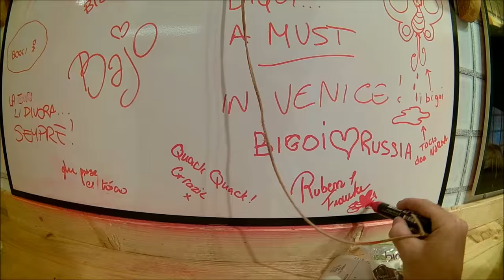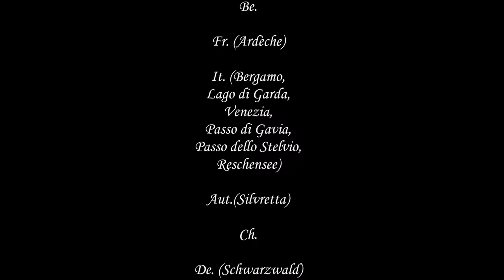Motorcycletrip Europe 2015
15 day two-up motorbike trip, 4100 km, Frauke en Ruben

Motorreis 2015
Eurotrip, Belgium, France, Ardèche, Alps, Italy, Bergamo, Lake Garda, Venice, Passo Tonale, Stelvio Pass, Gavia Pass, Dolomites, Reschensee, Silvretta, Switzerland, Austria, Germany, Belgium.

Guardo Action cam

Arsenal ft. Lydmor - Temul
Tez Cadey - Seve
Arsenal - Lotuk